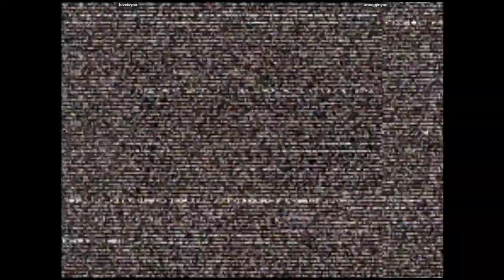CVS2 - loveisyou VS smugginyou | 🇺🇸🇺🇸 Fightcade2